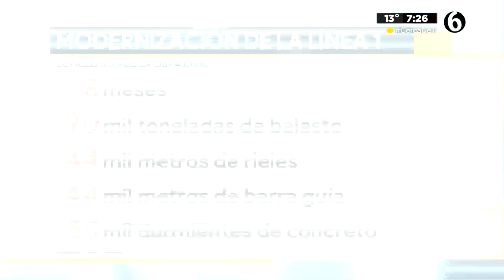Sheinbaum entrega obra civil de L1 del Metro de CdMx; prevé inicio de operaciones en mayo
La jefa de Gobierno, Claudia Sheinbaum, encabezó este martes la entrega de la obra civil de la Línea 1 del Metro, que va de la estación Pantitlán a Isabel la Católica, la cual podría entrar en operaciones al público en general para finales de mayo.